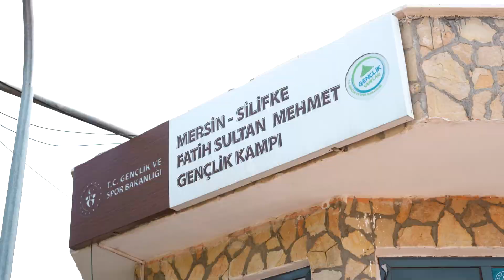Çelebilerin Mersin Kız Kampından Görüntüler…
MÜSDAV tarafından GSB kampında gerçekleştirilen Çelebi Programı Mersin Kız Kampı’nda öğrenciler doğa ile iç içe unutulmaz anlar yaşadı.